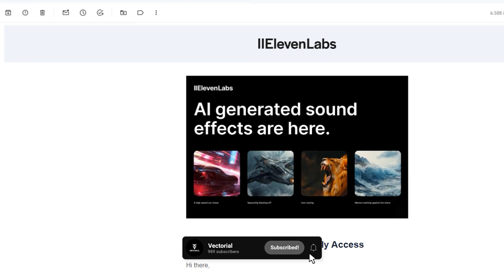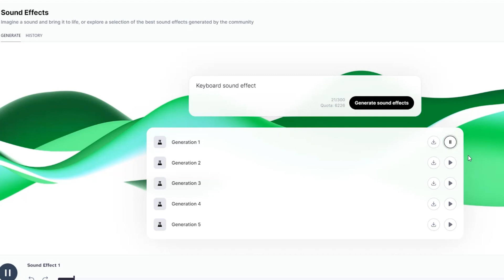AI generated sound effects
I made all the sound effects you hear at the beginning of the video with artificial intelligence. And it's very easy to do. To get the sound effect you want, just type a few words that express it.